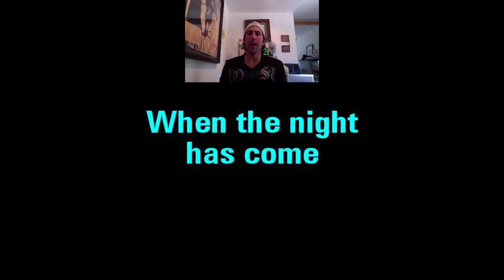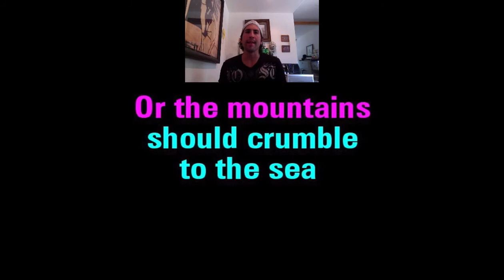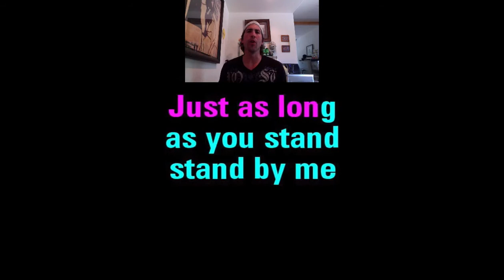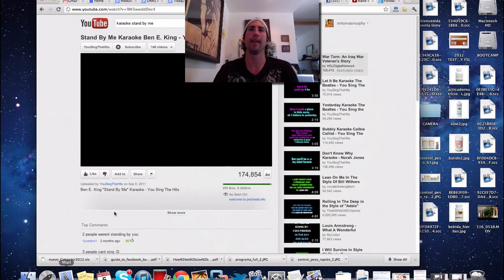Stand by me, Ben E. King-karaoke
, para mi hermano Ian Murphy,
wena brother.. aca te mando la cancion que me cantastes.. po rmi
Tomas Mapyflow Murphy!!!